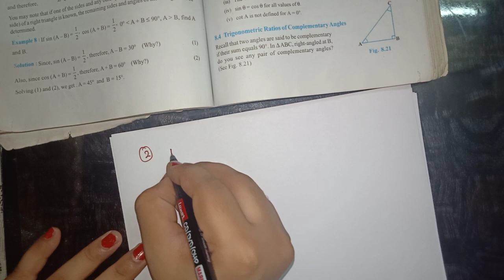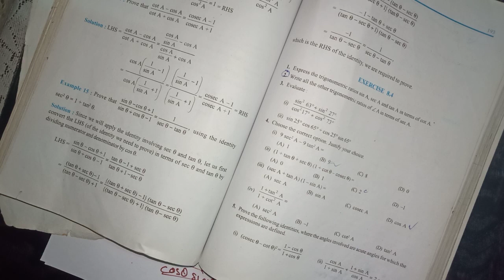Easily trick to Solve Trigonometry questions for class 10th.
ncert solution#
with ncert book